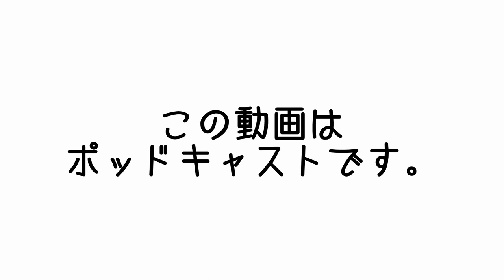新し言葉がどんどん生まれるネット用語が楽しすぎる | まこ姉のMCasts | 昼ビール放送局